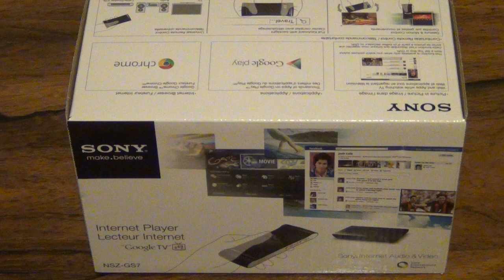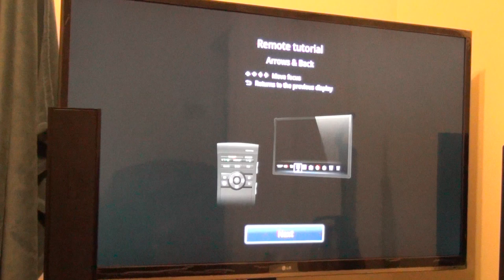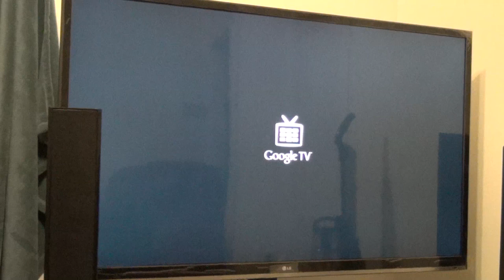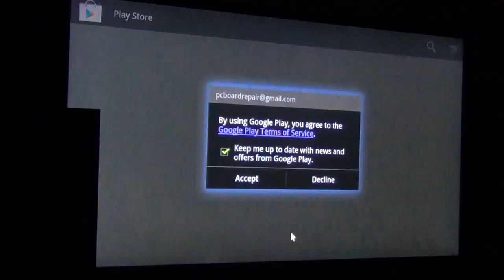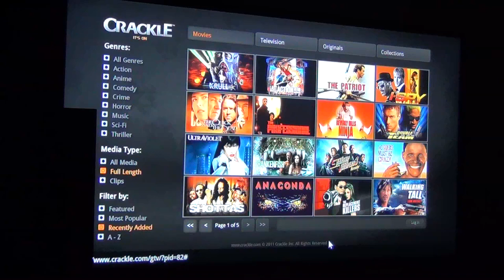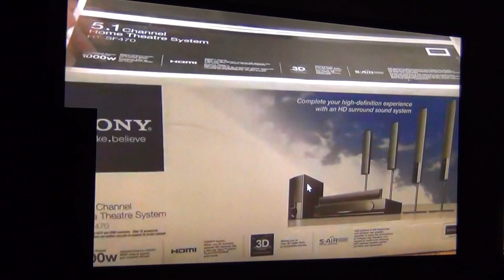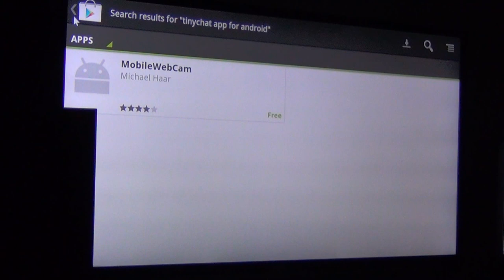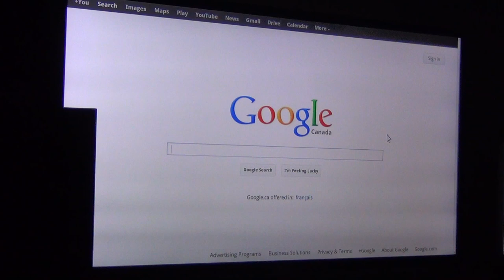SONY NSZ-GS7 Internet Player with Google TV